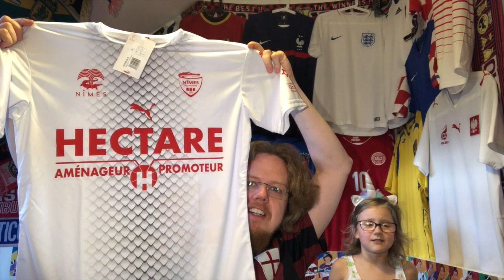The Big French Parcel - Part 4 (600 Subscriber Special)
And so another milestone reached and another jersey unpacked. This time, I had a very animated little helper who actively tried to take over this video. The shirt though is probably my favorite of the four from the big French parcel.